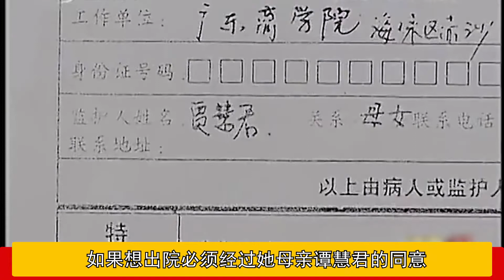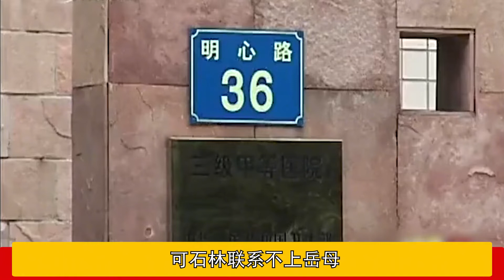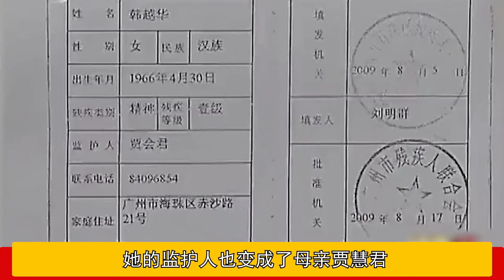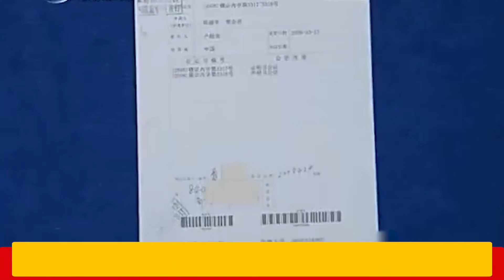母亲讲女儿送进精神病院，强行治疗668天，女儿：我根本就没病